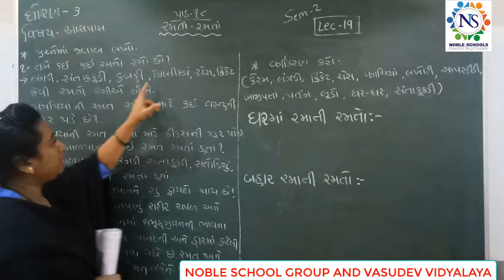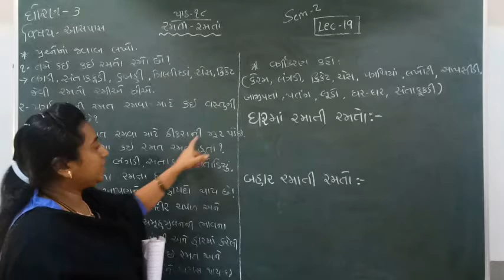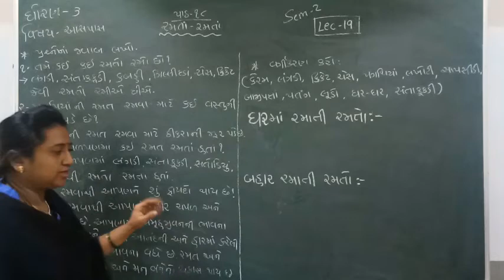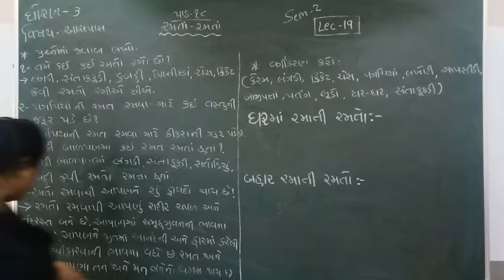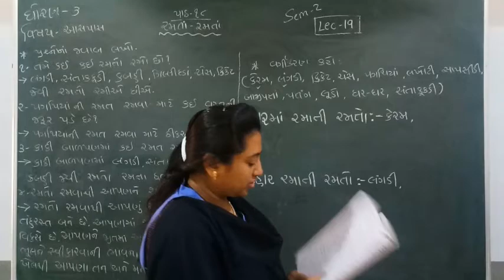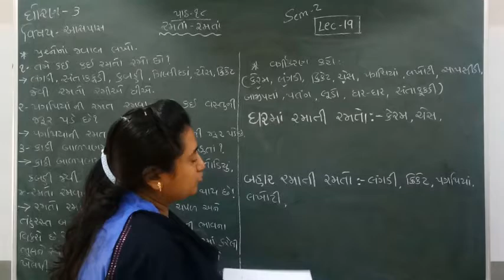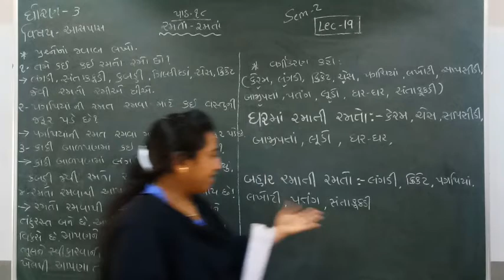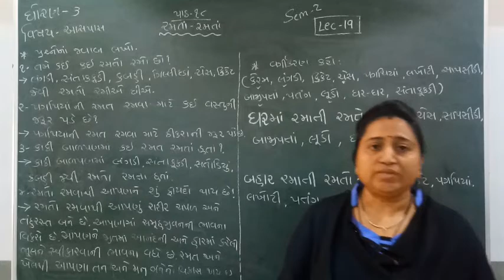Standard - 3 Aaspas Semester - 2 Lecture - 19 by Truptiimadam